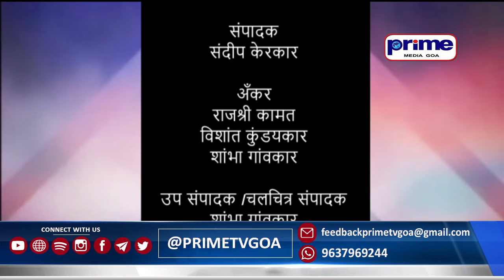PRIME KONKANI NEWS 3RD MARCH 2024